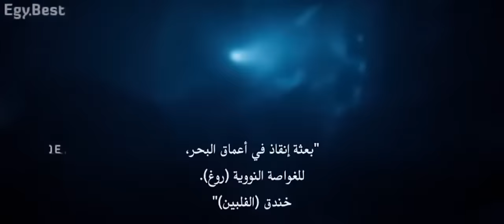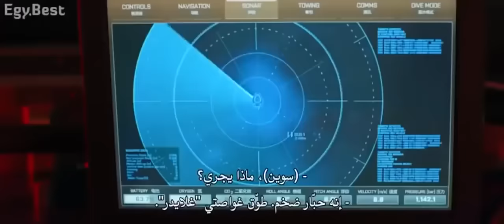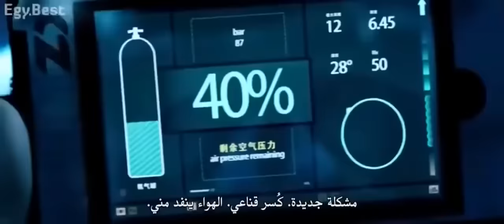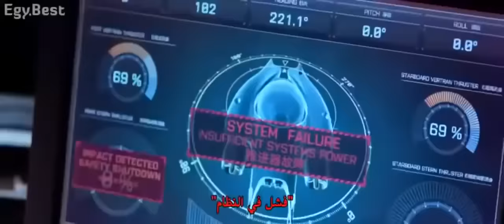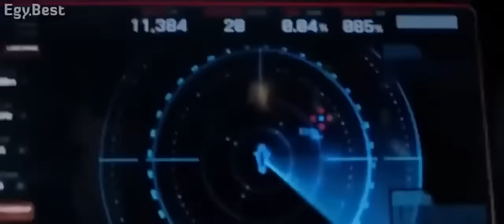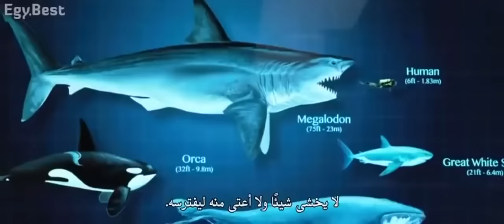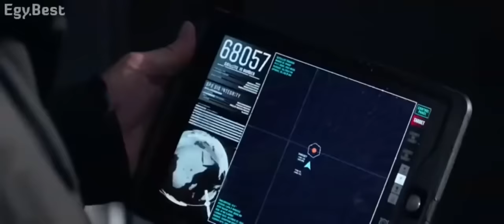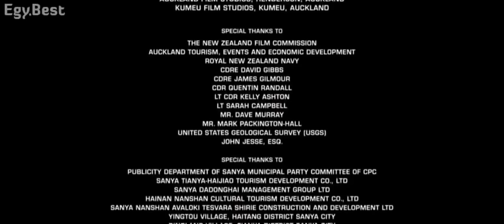من أجمل افلام اكشن 🎬 2018 اسم فلم Th Meg فلم في وصف 🔥🔥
The Meg 2018